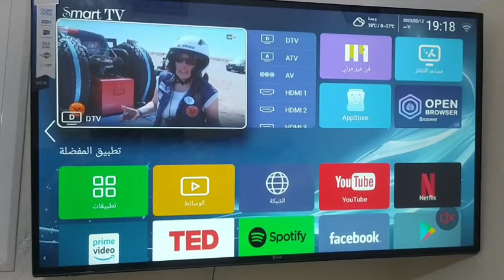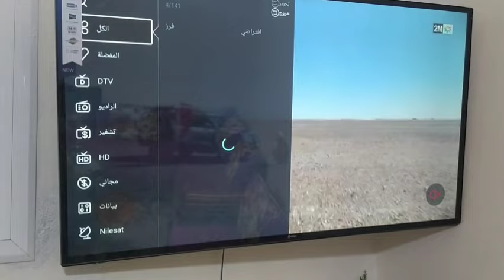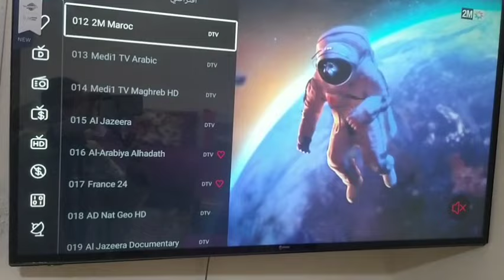طريقة ترتيب القنوات الفضائية على تلفاز M vision smart TV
كيفية ترتيب القنوات على تلفاز M VISION
ترتيب القنوات على SMART TV
تلفاز TV_SHARP_Smart#